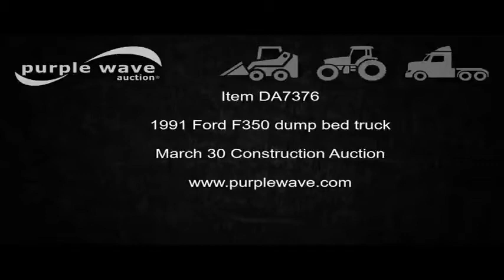1991 Ford F350 dump bed truck for sale | no-reserve Internet auction March 30, 2017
1991 Ford F350 dump bed truck
59,562 miles on odometer
5.8L V8 OHV 16V gas engine
Automatic transmission
Heat
AM/FM
8'L x 7'W steel dump bed
12" side height
5" side board height
Manual operated end gate
Receiver hitch
Spring suspension
215/85R16 tires
GVWR 10,000 lbs
Driver side window broken
Bed rusted
Illinois title
2FDJF37H7MCA94906
It's located in Rock Falls, IL, and we're selling it to the highest bidder regardless of price.